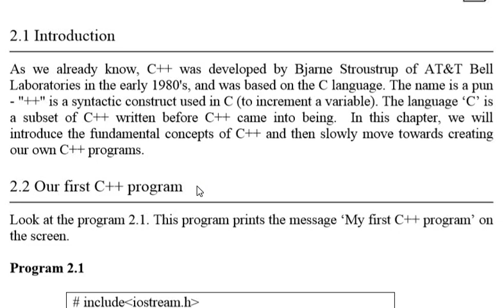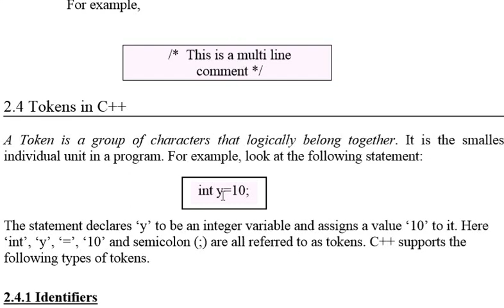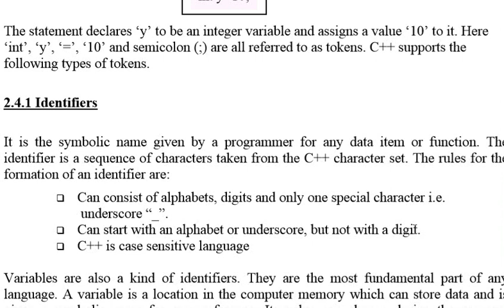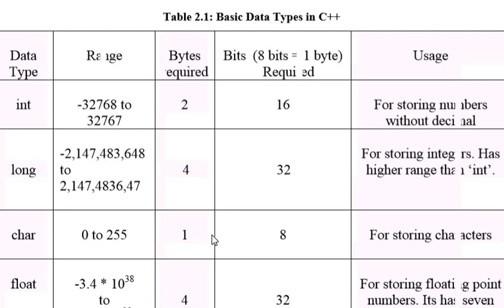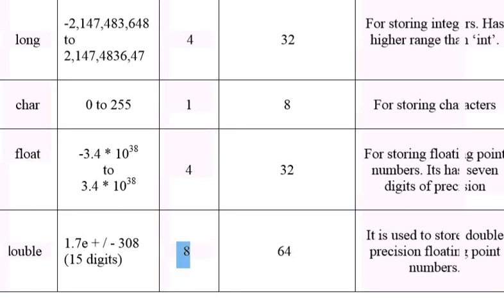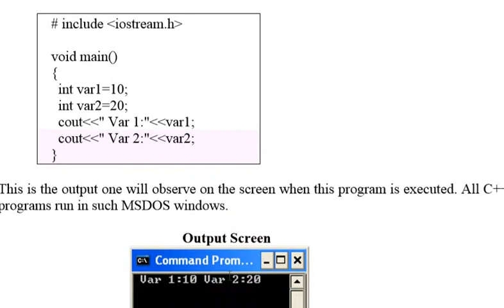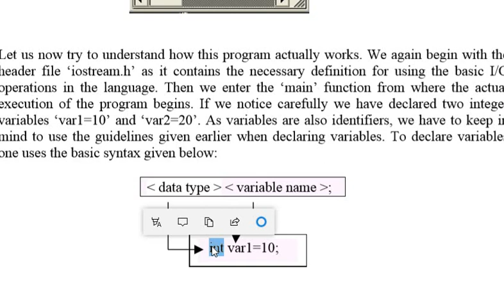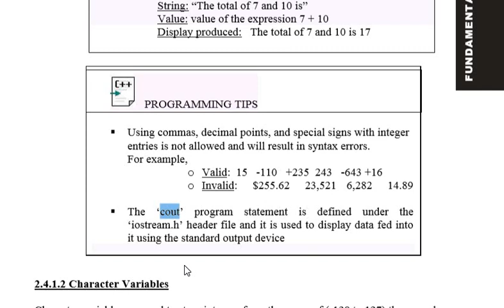C++ lecture 3